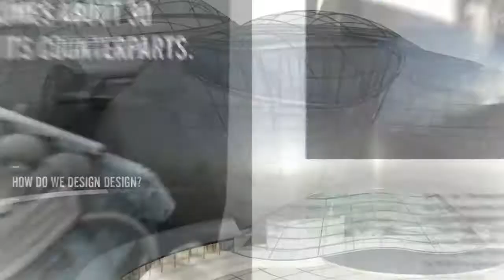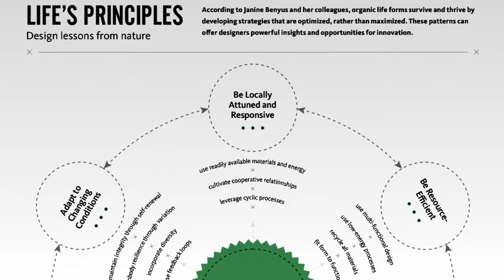Autodesk Imagine Design Create Promo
with Tom Wujec